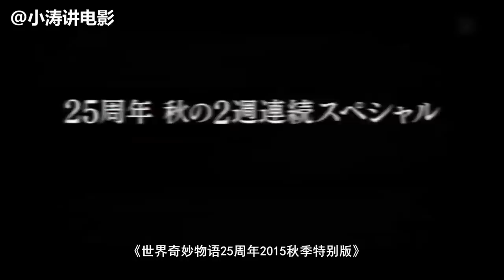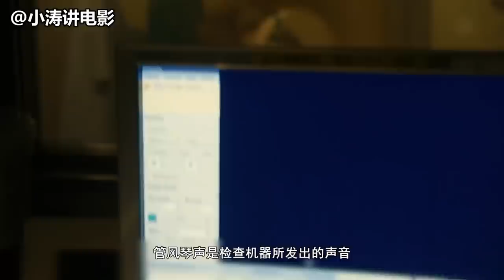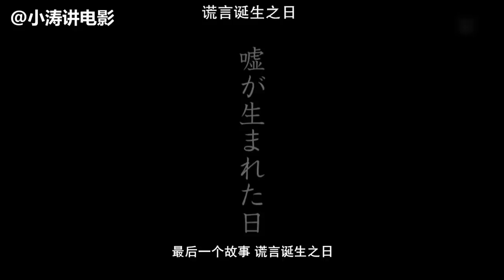分分钟看电影：几分钟看完日本恐怖电影《世界奇妙物语2015秋季特别篇》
《箱子》某医大研究人员吉野朔子（竹内结子 饰）工作时突然被人击打头部，当她醒来时发现自己被关在密闭的金属箱子中。朔子百般求救，试图逃脱这个可怕的空间；